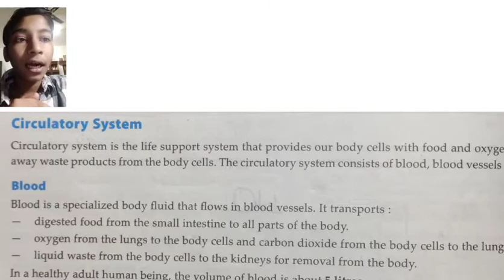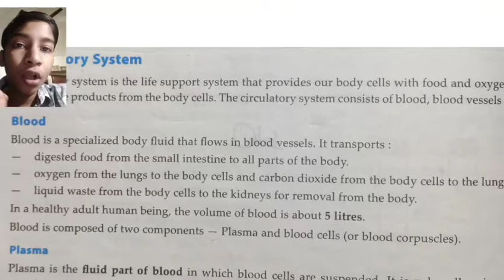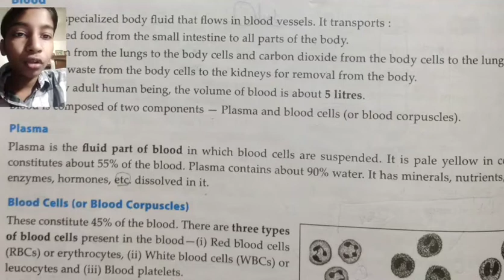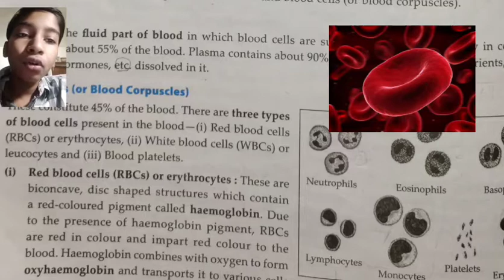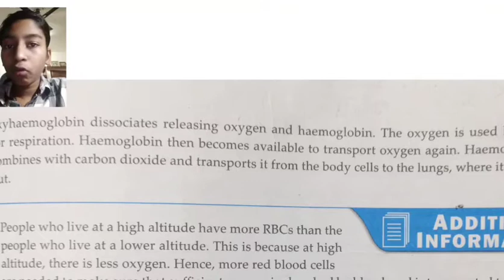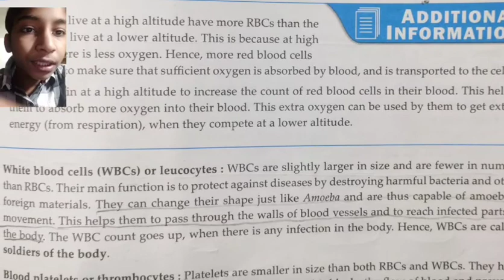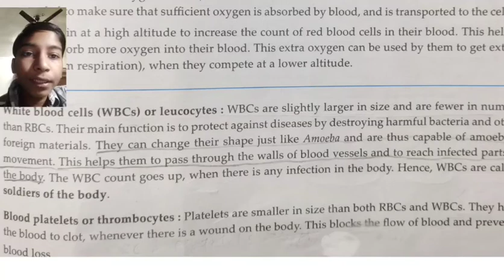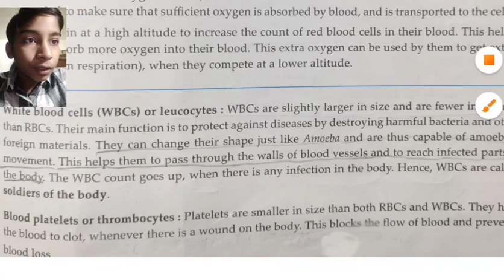Transportation in Plants and Animals (Blood, Plasma & Blood Cells) - PART1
Hey guys!! in this video we will learn about Blood, Plasma & Blood Cells
Link for last video on Physical and Chemical Changes - PART2